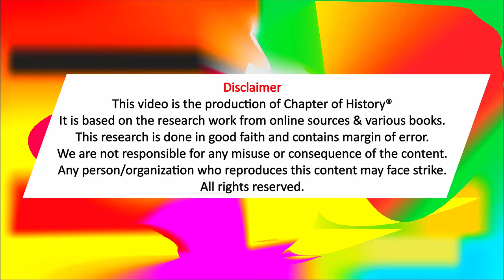round table conference | round table conferences 1930-32 | round table conference 1930 to 1932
The three Round Table Conferences of 1930–32 were a series of peace conferences organized by the British Government and Indian national congress was participant to discuss constitutional reforms in India. These started in November 1930 and ended in December 1932. They were conducted as per the recommendation of Jinnah to Viceroy Lord Irwin and Prime Minister Ramsay MacDonald, and by the report submitted by the Simon Commission in May 1930. Demands for Swaraj, or self-rule, in India had been growing increasingly strong. B. R. Ambedkar, Mohammad Ali Jinnah, Mahatma Gandhi, Sir Tej Bahadur Sapru, V. S. Srinivasa Sastri, Sir Muhammad Zafrulla Khan and Mirabehn are key participants from India. By the 1930s, many British politicians believed that India needed to move towards dominion status. However, there were significant disagreements between the Indian and the British political parties that the Conferences would not resolve. The key topic was about constitution and India which was mainly discussed in that conference. There were three Round Table Conferences from 1930 to 1932.

 / machinimasound